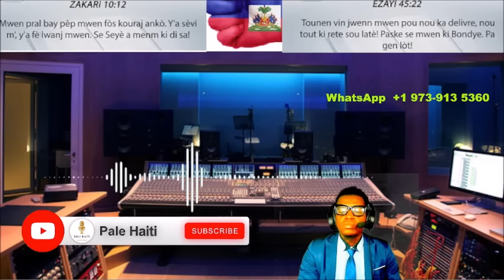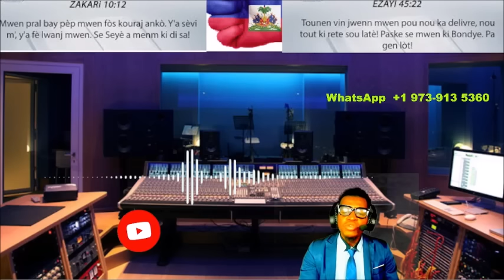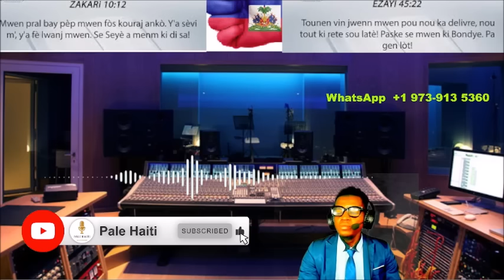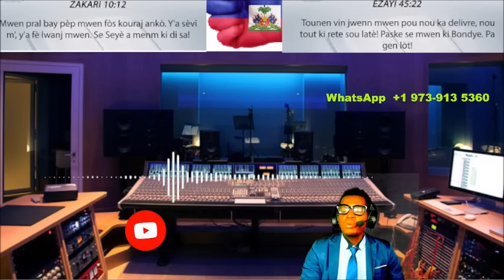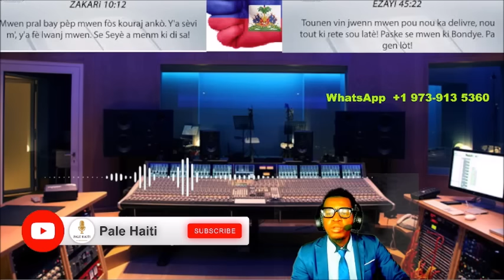07 MARS/FBI KENBE aryèlanri SE FINI, ETAZINI REYAJI,GUY PHILLIPE PRAL PRAN PEYIA, ANDRE MICHEL KOURI